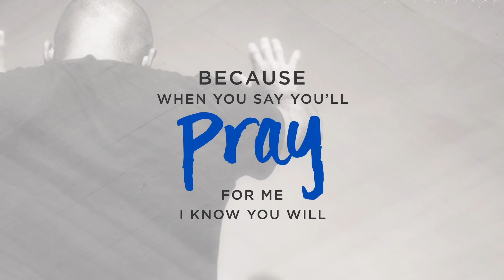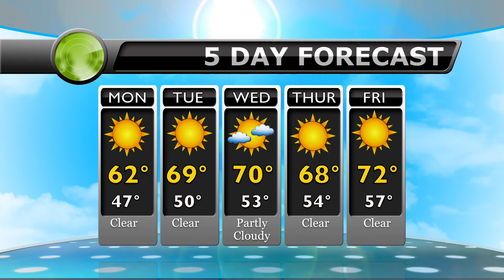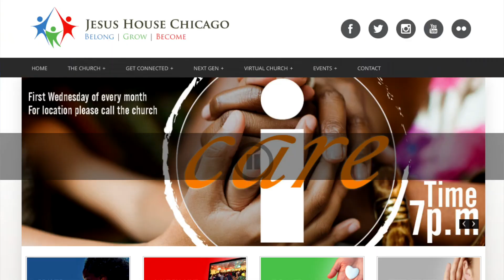iCare News OCT.15TH.17-JHC